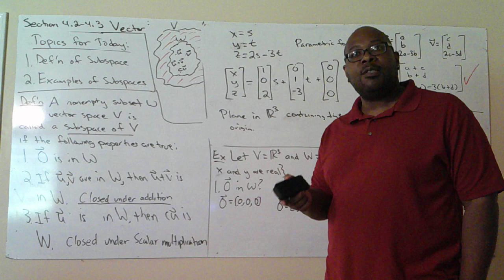Section 4.3 Subspaces (Part 3)